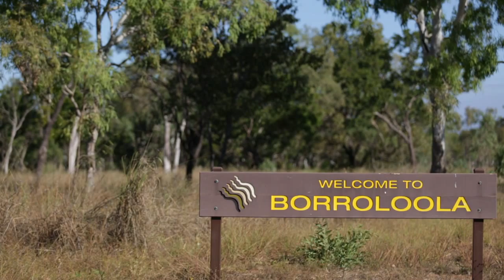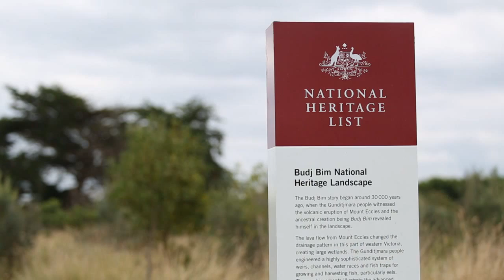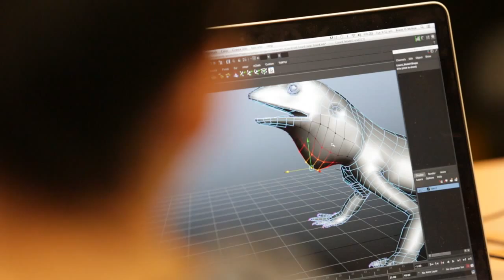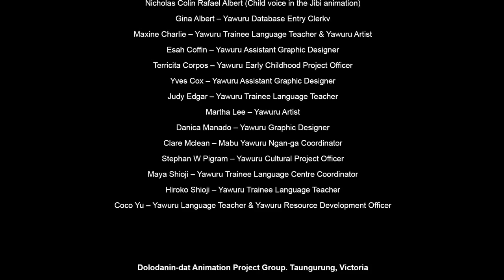Monash Country Lines Archive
The Monash Country Lines Archive (MCLA) brings together Australian Indigenous communities with a team of researchers, students and digital animators to produce 3-D animations that help preserve the communities' languages, stories and narratives.